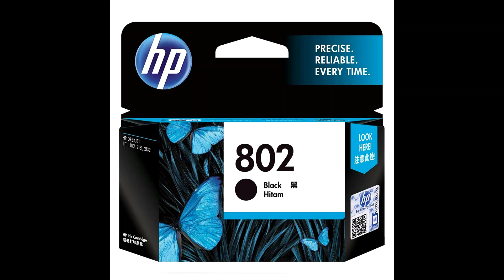All model Printer Ink - அணைத்து வகையான பிரிண்டர் இங்க கிடைக்கும்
Epson 664
Epson 003
EPson 774
Epson 05 Epson 008
Epson 001
Canon 790

ஆன்லைன் ஷாப்பிங்
ஆன்லைன் மூலம் பேமெண்ட் செய்ய
இஎம்ஐ மூலம் பேமெண்ட் செய்ய
Xtream Technologies
Wholesale &Retail
No 2/1 Dwaraga Pillaiyar street, OPP Taluk Office, Tirupattur -635601, Tirupattur DT,

தமிழ் டெக்னிக்கல் வீடியோஸ்
COMPUTER | CCTV | PRINTER | LAPTOP | GPS | ALARM DEVICE | COMPUTER LAPTOP PRINTER SERVICE
கேமரா | கம்ப்யூட்டர் | பிரிண்டர் | லேப்டாப்  | அலாரம் | பயோ மெட்ரிக் |ஒஸ் |  டேட்டா ரெக்கவரி | சிசிடி கேமரா இன்ஸ்டாலேஷன்

மேலும் நமது Official பக்கம் Facebook, Instagram, Twitter பின்தொடந்து கொள்ளுங்கள் நமது அப்டேட் உடனுக்கு உடன் கிடைக்கும்